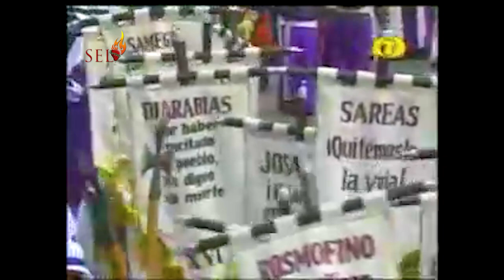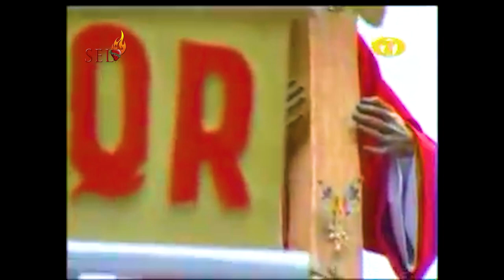Jesús de la Merced Antigua Guatemala Viernes Santo Canal 7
24 horas de programación especial todo el año, para Devotas y Cucuruchos!!!